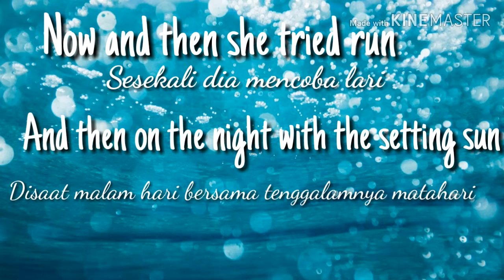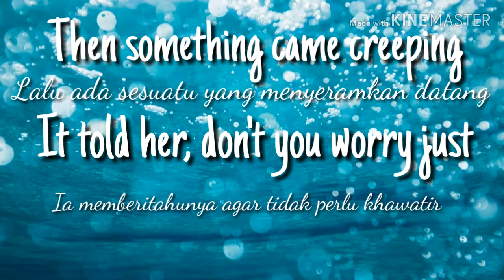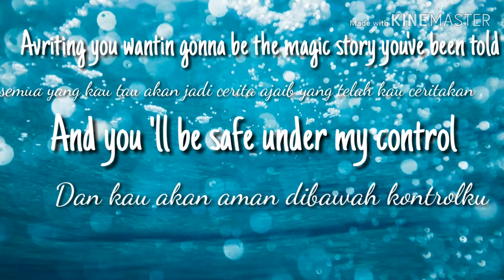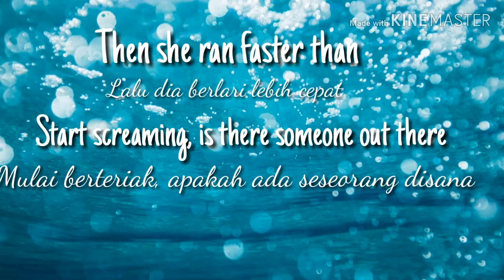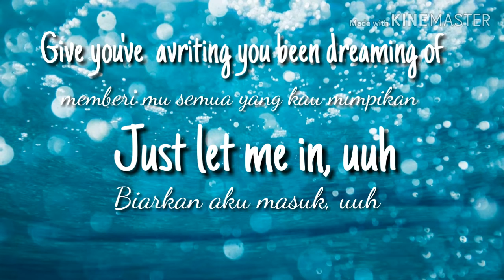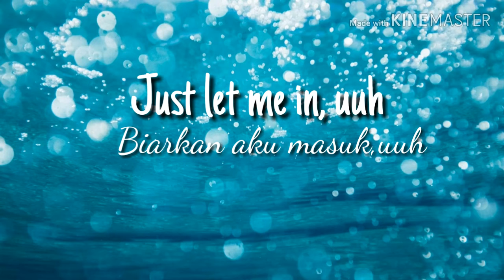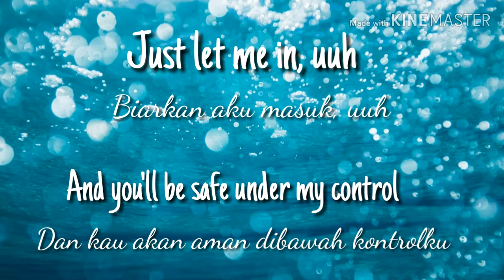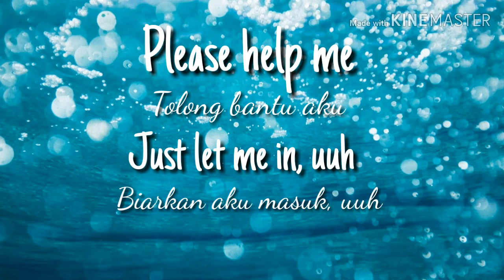Alan walker, K-391,Emelie Hollow, --Lily (Lirik + Terjemahan Bahasa Indonesia)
Vidio buat sendiri loh